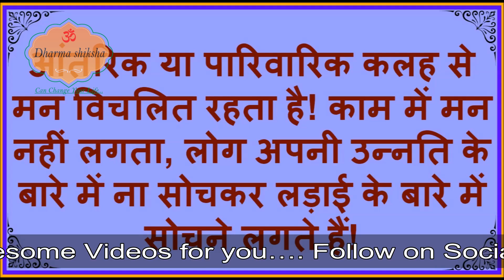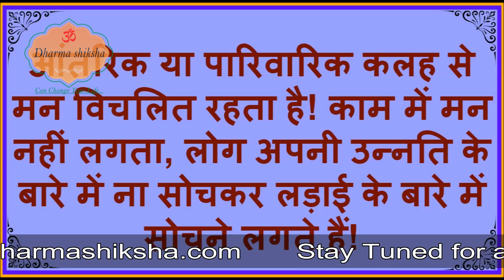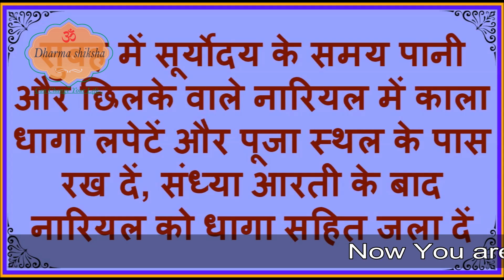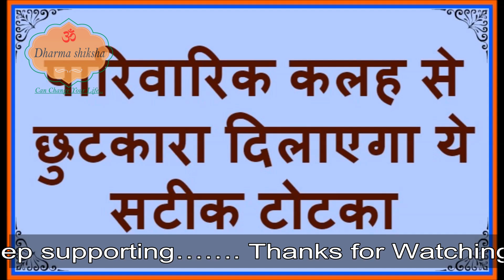आंतरिक कलह को मिटायें इस टोटके से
चाहे कोई कितना बड़ा ही सेठ हो लेकिन आंतरिक कलह के बाद वो खुश नहीं रह सकता! रावण की भी हार अपने भाई से शत्रुता के कारण ही हुई थी !